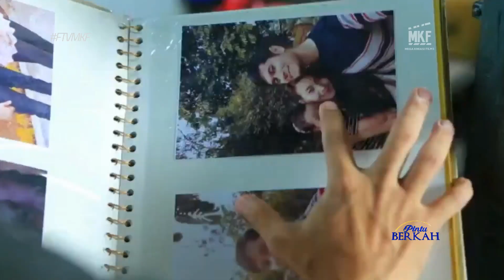FTVMKF - BUAH KEIKHLASAN MALAIKAT KECIL PENJAGA TOILET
PintuBerkah BUAH KEIKHLASAN MALAIKAT KECIL PENJAGA TOILET jam 08.00 WIB di indosiar
PEMAIN :
Anzoor
Freddy Amin

Mega Kreasi Films menghadirkan Pintu Berkah Ramadan, FTV keluarga yang bisa diambil nilai kebaikannya. Saksikan, setiap hari selama bulan ramadan jam 08.00 hanya di Indosiar.